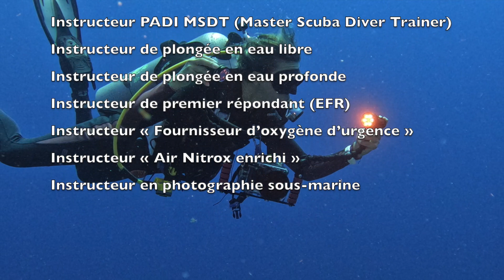PRO Dive 07 2022 HD 1080p